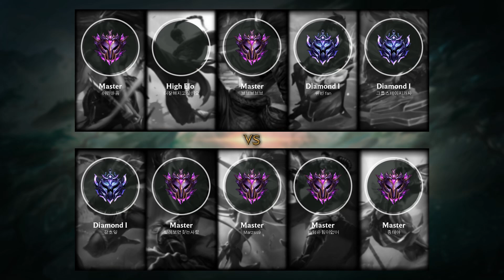Akali Top vs Riven - KR Master Patch 9.19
- Runes: 00:18 (Fleet Footwork)
- Damage dealt: 30:28
- Ability & Build: 30:17
- Skin: Classic Akali